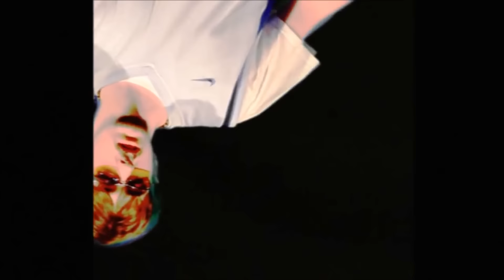VVHITE BOY - CYBER 90 KURT CARTER (prod LCKS INTERNET)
dedicao al joven pablo de churriana, starring joven pablo blackgetdamn baby nat y violette, produccion adicional del beat x LCKS INTERNET

ya han vuelto los cyber 90 a q esperas bitch